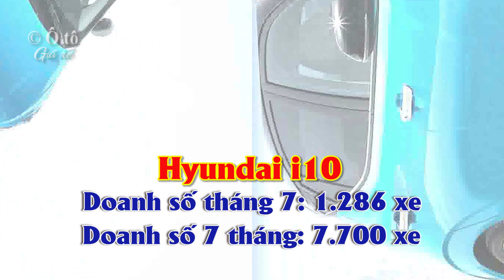► Biến động trong phân khúc xe đô thị giá rẻ hạng A ✔️ Kênh Ô tô giá rẻ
💖► Clip name: Biến động trong phân khúc xe đô thị giá rẻ hạng A ✔️  Kênh Ô tô giá rẻ